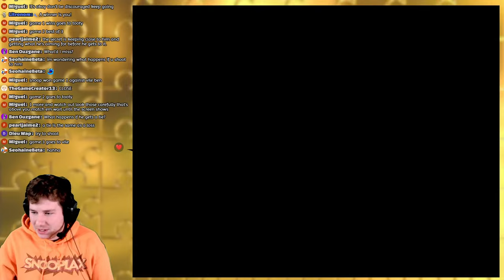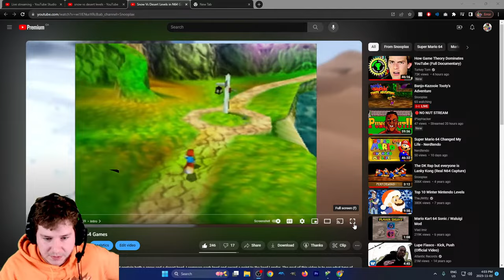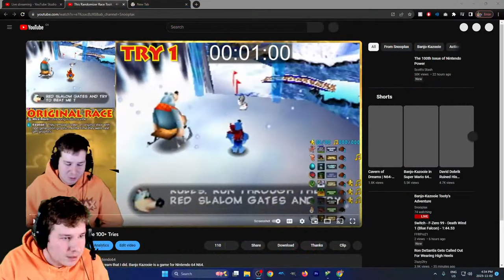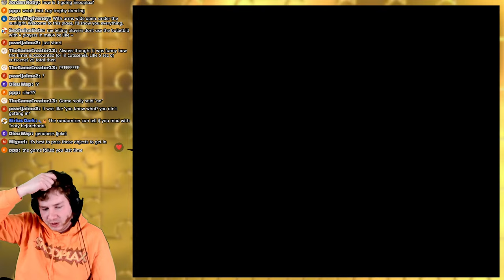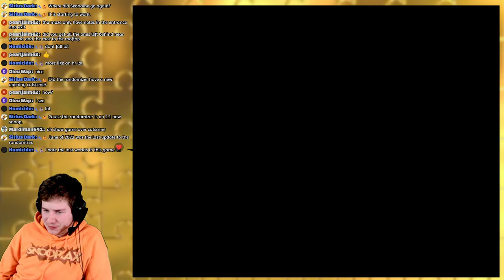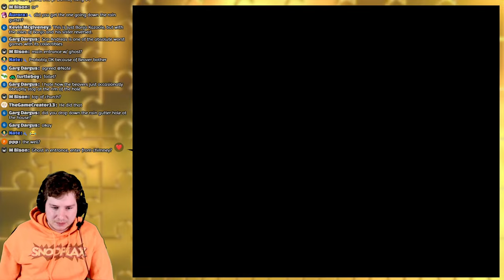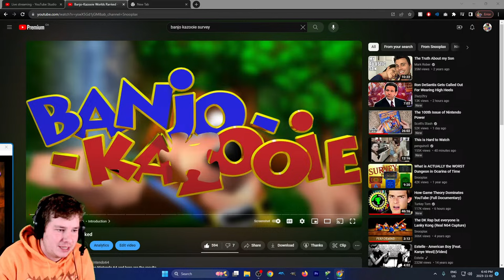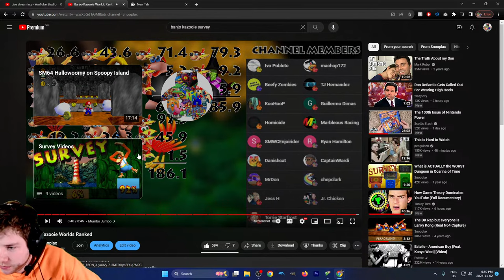Banjo-Kazooie Tooty's Adventure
In this stream I play through the Banjo-Kazooie Tooty's Adventure. This is a rom hack that swaps Banjo with Tooty throughout the entire game and adds in new moves and mechanics also.

Creator
Seohaine